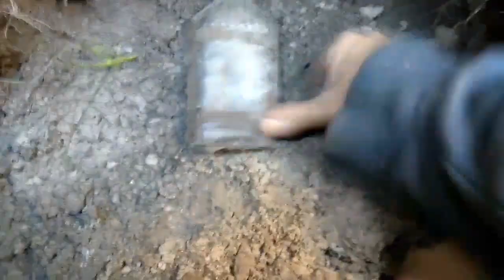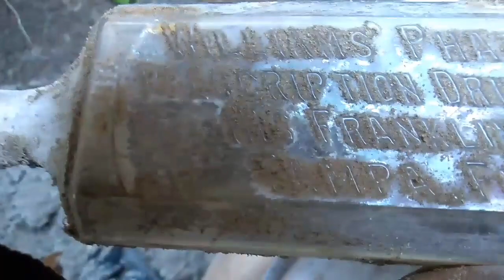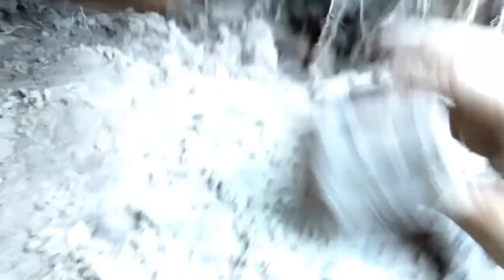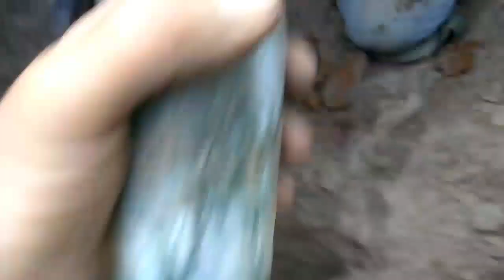Bottle Digging a Privy in Tampa Florida